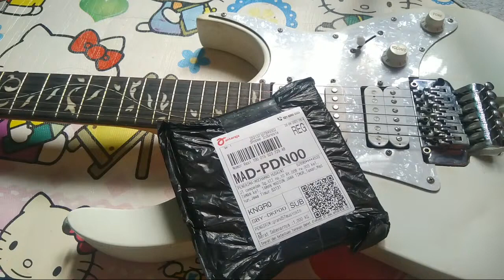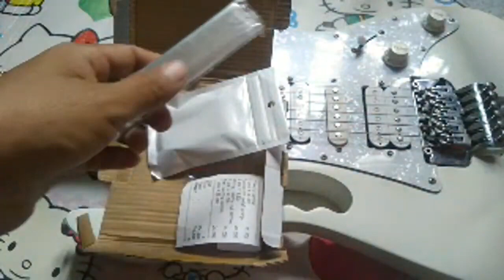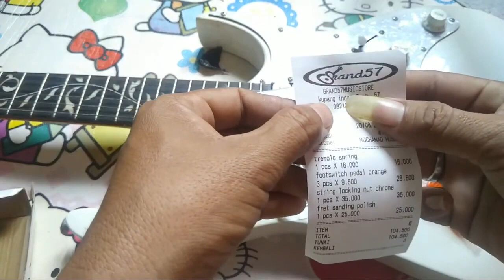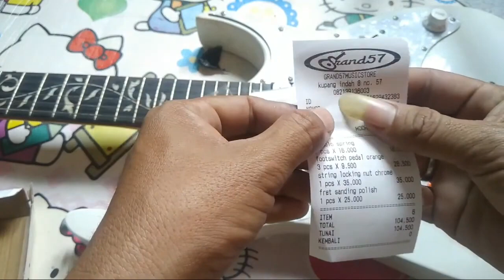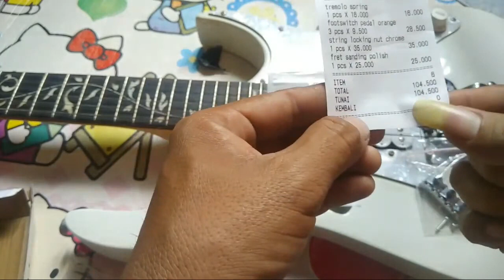Unboxing aksesoris Ibanez Updown - apa Saja Yang HARUS di Perhatikan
JANGAN LUPA DUKUNG KAMI DENGAN KLIK
SUPER THANKS NYA 🙏🙏🙏

Salam kenal sahabat pecinta music
Semoga hari Sabahat semuanya selalu terwakilkan oleh lirik-lirik lagu yang NiU bawakan.

Terima kasih